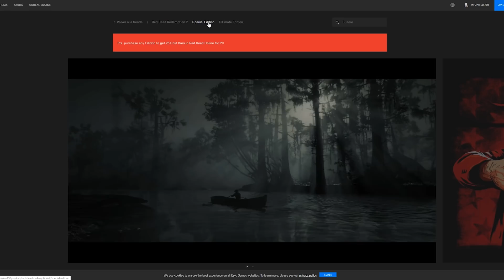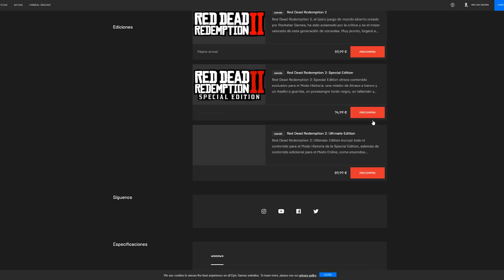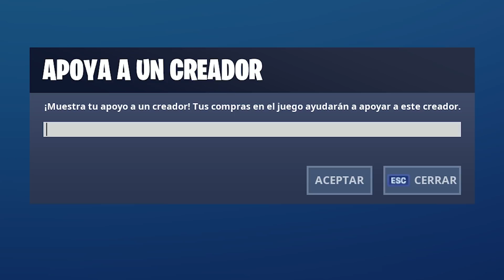*PICO MINTY* NUEVO OBJETO Y PACK DE SKINS!! CAMBIOS EN FORTNITE BATTLE ROYALE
GANA 1 SKIN O COSMÉTICO DE LA TIENDA GRATIS:
✅Poner el código dutygameplaysYT en la tienda de Fortnite